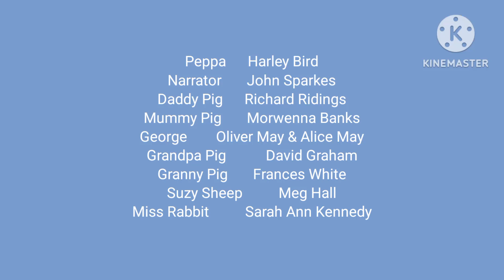Peppa Pig Disco Dance Party Credits (2010)